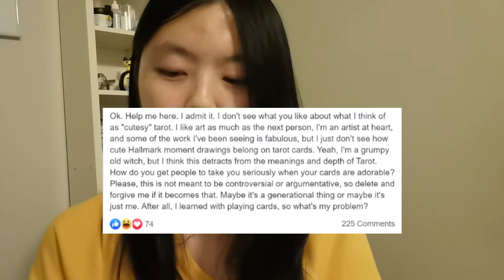Do Cute or Fluffy Tarot Decks Have Value? My Perspective on Cute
This seems to be a lot of discussions on this topic lately - which is mind boggling to me to begin with...LOL! Do cute decks have value? Does anything, really? Should tarot be fun or serious? Can't be it be both fun and serious?

For me, I don't understand why people take up issues with tarot or oracle decks that don't resonate with their worldview or have images that do not appeal to them. I've never been into classical looking or goddess themed decks and I just leave it at that. It's not like people are shoving them up your face and forcing you to buy them and find value in them lol. I mean, each to their own. But anyway - more thoughts on this in the video!

And interestingly, I've been having discussions about cuteness & spirituality with Zaara from @kittenchops_illustration (whose adorable and wise Playful Heart Tarot is launching on Kickstarter on October 5th!!) which is one of the reasons why I decided to jump in on this "controversial" topic. These are just some of my initial thoughts and I definitely have more to say about this matter down the road. This is such an under-explored topic in the realm of spirituality and tarot!